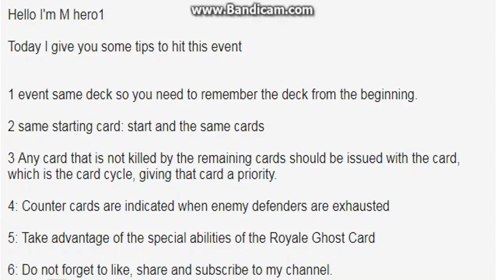ROYAL GHOST MIRROR CHALLENGE PRO TIPS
clash royale pro tips for royal ghost mirror challenge,
royal ghost mirror challenge in clash royale tips,
12 wins in royal ghost mirror challenge clash royale,
clash royale royal ghost mirror challenge,
royal ghost mirror challenge 12 wins in clash royale tips,
tips for royal ghost mirror challenge in clash royale,
pro tips for getting 12 wins in royal ghost mirror challenge clash royale,
pro tips for getting 12 wins in royal ghost mirror challenge,
royal ghost mirror challenge 12 wins,
easy 12 wins in royal ghost mirror challenge clash royale,
alpha clasher royal ghost mirror challenge,